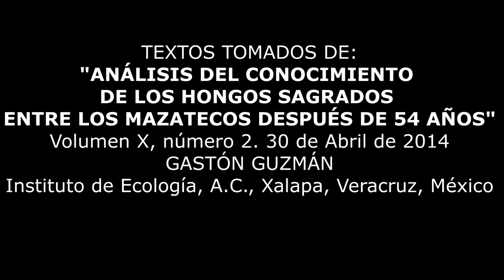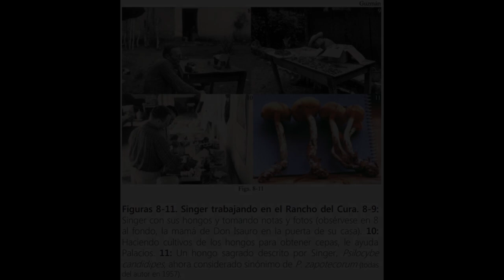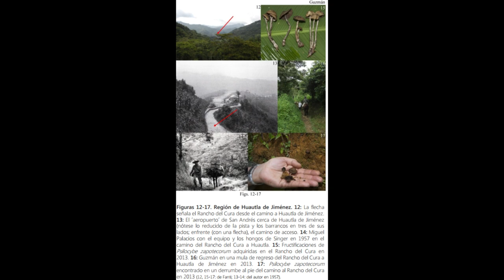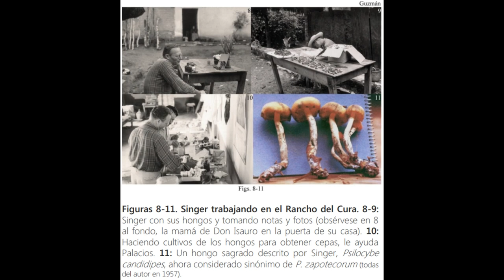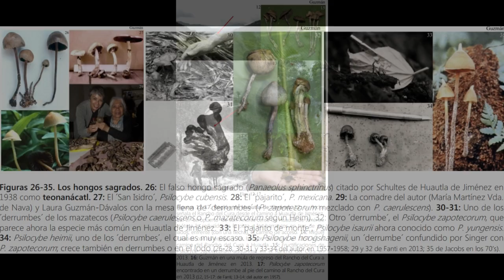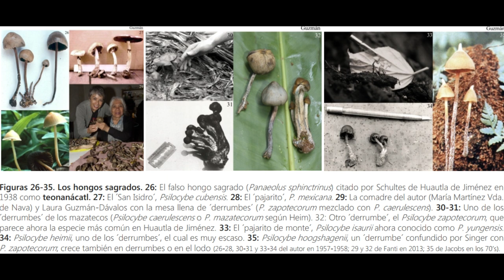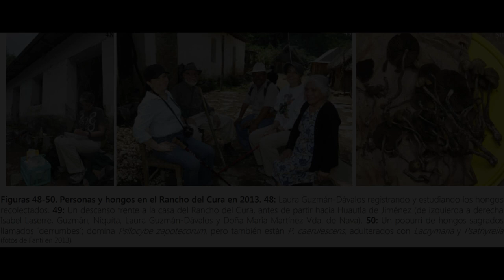Documental: ANÁLISIS DEL CONOCIMIENTO DE LOS HONGOS SAGRADOS ENTRE LOS MAZATECOS DESPUÉS DE 54 AÑOS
TEXTOS E IMAGENES TOMADAS DE:
"ANÁLISIS DEL CONOCIMIENTO
DE LOS HONGOS SAGRADOS
ENTRE LOS MAZATECOS DESPUÉS DE 54 AÑOS"
Volumen X, número 2. 30 de Abril de 2014
GASTÓN GUZMÁN
Instituto de Ecología, A.C., Xalapa, Veracruz, México